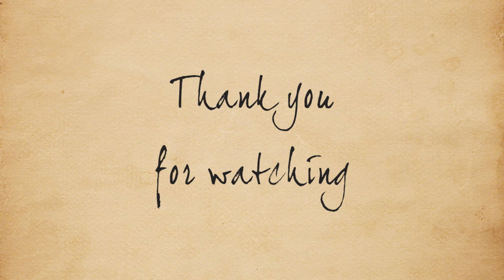Skyrim - Ch. 1 Ep. 24 - Arch-Mage Davus Vanum